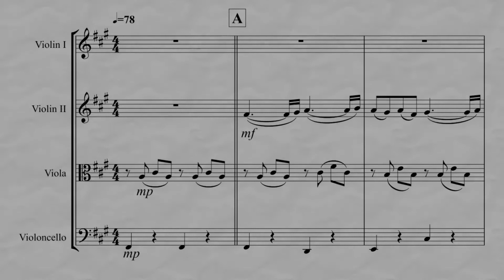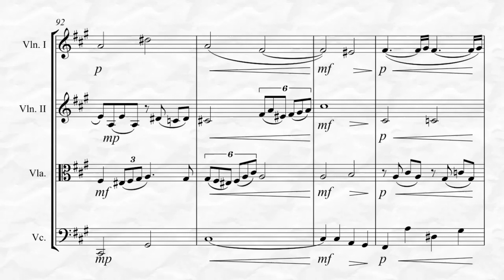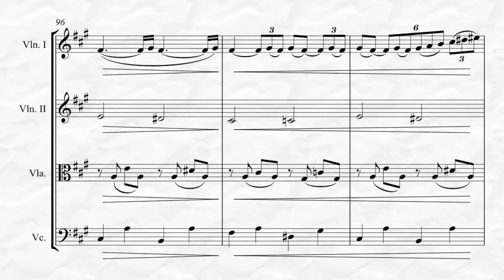Faure - Pavane, Op. 50 (for String Quartet)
Pavane, Op. 50 by Gabriel Fauré for String Quartet by Kenneth Abeling. This beautiful work from the Impressionistic period ebbs and flows through a series of harmonic and melodic climaxes, conjuring a cool, somewhat haunting elegance. It is suitable for a variety of performance applications and is of Advanced Intermediate to Easy Advanced level difficulty. To listen, view in its entirety and purchase please go